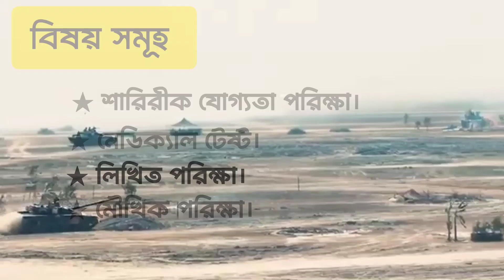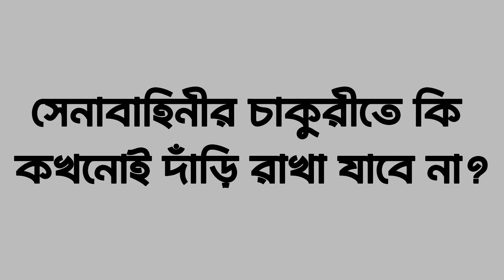বাংলাদেশ সেনাবাহিনীতে দাঁড়ি বড় রেখে কি ট্রেনিং করা যায়? মাদ্রাসার ছাত্রদের কী চাকুরী হয়?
বাংলাদেশ সেনাবাহিনীতে কি দাঁড়ি বড় রেখে ট্রেনিং করা যায়? সেনাবাহিনীর মাঠে দাঁড়ি বড় রেখে গেলে কি চাকুরী হয়? সেনাবাহিনীতে চাকুরী করতে চাইলে দাঁড়ি কাটতে হবে? সেনাবাহিনীরা কয় দিন পর পর সেভ করে? সেনাবাহিনীতে মাদ্রাসার ছাত্রদের কী চাকুরী হয়? দাখিল পাশ করে সেনাবাহিনীতে আবেদন। মাদ্রাসা থেকে সেনাবাহিনীতে কেমনে যাবো?

We are upload many type of video. Those are

Bangladesh Army
Bangladesh air force
Bangladesh Navy
Bangladesh police
Border Guard Bangladesh-BGB
Battalion answer
Fire service and civil defence
Rapid Action battalion-RAB
VDP
NSI
Bangladesh special force
SSF
DGFI
Sniper
Para commando
The East Bengal regiment
Bangladeshi infantry regiment
Artillery

আমাদের চ্যালেন যে যে বিষয়ে ভিডিও দেওয়া হয়।

বাংলাদেশ সেনাবাহিনী
বাংলাদেশ বিমানবাহিনী
বাংলাদেশ নৌবাহিনী
বাংলাদেশ পুলিশ
বর্ডার গার্ড বাংলাদেশ- বিজিবি
আনসার
বিডিপি
RAB
এনএসআই
ডিজিএফআই
এসএসএফ
স্নাইপার
প্যারা কমান্ড